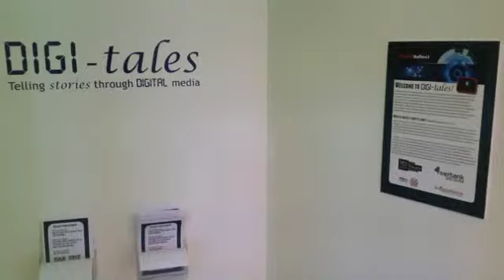DIGItales Exhibition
A short slideshow previewing our first ever exhibition which is taking place at The Riverbank Arts Centre, Newbridge, Co Kildare, Ireland May 11 - June 8 2013.

The work displayed was created by a group of 10-14 year old local people and involved the participation of members of The Scribblers Writers Group which resulted in a very truly inter generational project.
The exhibition brings together past, present and future and utilsing digital technology to showcase how creative collaboration between the participants can produce interesting and sometimes surprising results